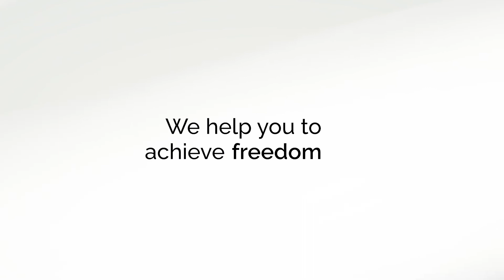The Fastest Countries To Get Citizenship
One problem that has historically surrounded the citizenship process in various parts of the world is TIME.

More recently, increased investment opportunities and schemes for foreigners have made certain nations and continents welcoming new citizens in what seems the blink of an eye when compared to before.

In today´s video you will see that If you want to obtain a new citizenship, you have many options.